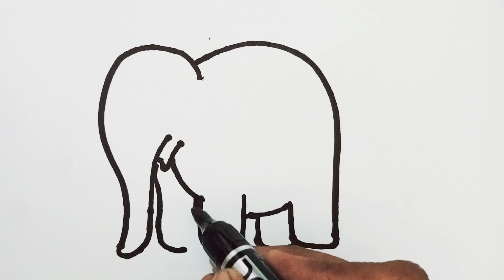Elephant Drawing For Kids And Toddlers || Colour , painting , Art Easy Step By Step